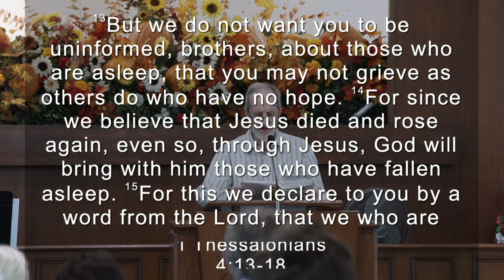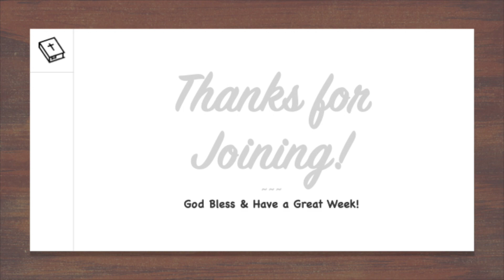"Imitators Of God"